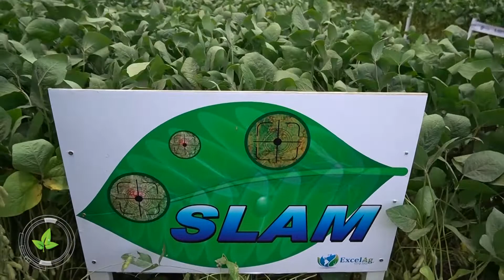JORDACY PROMOCIONÓ LOS PROTECTANTES CYCLOPS Y SLAM EN LA EXPOSOYA 2022